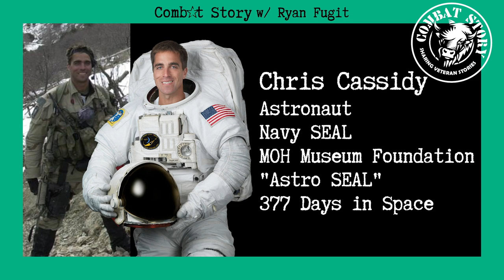CS 77: Navy SEAL to Astronaut | CEO Medal of Honor Museum Foundation | Space Walker | Chris Cassidy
Today we have a Combat Story first with our first Astronaut who spent over 377 days in space and completed 10 spacewalks (where he’s actually out in space in nothing but his suit): Chris Cassidy. Before he joined NASA, Chris was a Navy SEAL and was one of the very first sent into Afghanistan in 2001 after 9/11.

[Get exclusive content and help grow the Combat Story community

There’s very little Chris has not accomplished. He attended the US Naval Academy, received a Master of Science in Ocean Engineering from the Massachusetts Institute of Technology (MIT) and has two Honorary PhD's.

As a SEAL, Chris earned a Bronze Star with Valor and a Presidential Unit Citation for combat in Afghanistan. He was NASA’s 14th Chief Astronaut, which is the head of NASA’s Astronaut Corps and is the principal advisor to the NASA Administrator on astronaut training and operations.

Chris is incredibly humble given his accomplishments and it’s no surprise he is now President and CEO of the National Medal of Honor Museum Foundation, where he’s leading efforts to build out an iconic Museum for MOH recipients, a Leadership Institute, and a Monument on the National Mall.

I hope you enjoy this view from Space from such a down to Earth man as much as I did. Special thanks to previous guests Darrell Utt and Mike Hayes who helped us connect with Chris.

Show Notes:

0:00 - Intro
1:05 - Guest Introduction (Chris Cassidy)
2:31 - Interview begins
8:10 - Childhood and interest in military
19:18 - Path to SEAL Teams
25:20 - About his first SEAL Team, an underwater vehicle team
29:30 - Where he was when 911 happened and how SEAL Team 3 reposnded
38:19 - Combat Story - First time leading troops into an engagement
42:07 - Combat Story - Aha moment while on a mission in the caves of Afghan-Pakistan border
46:56 - Team dynamics in a small unit like a SEAL Team
52:09 - Leadership and the danger of complacency and overconfidence
54:24 - Transition to NASA
1:04:53 - First flight expereince as an astronaut
1:13:15 -  First spacewalk experience
1:17:56 -  Story of a hairy experience during a spacewalk mission
1:30:14 - Feeling privileged to do the work and the long-term fatigue that can happen
1:31:53 - National Medal of Honor Museum
1:40:56 - Dealing with setbacks along his path
1:43:05 - What did you carry into combat/space?
1:44:21 - Would you do it again?
1:45:46 - Listener comments and shout outs